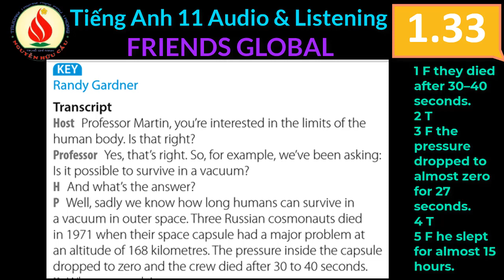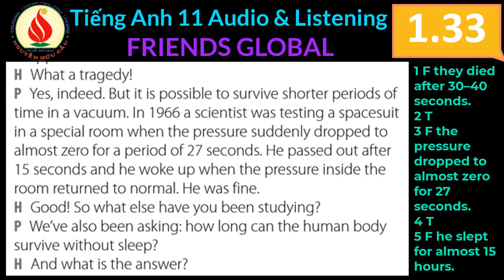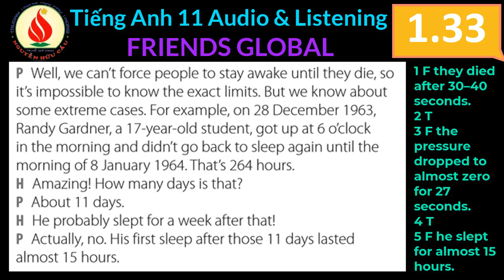1 33 FRIENDS GLOBAL Tiếng Anh 11 Audio Listening